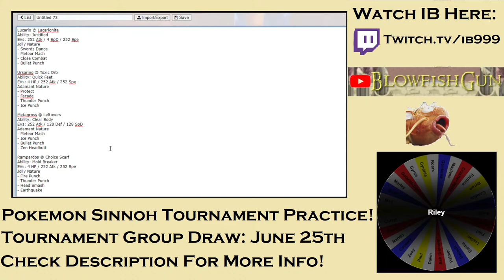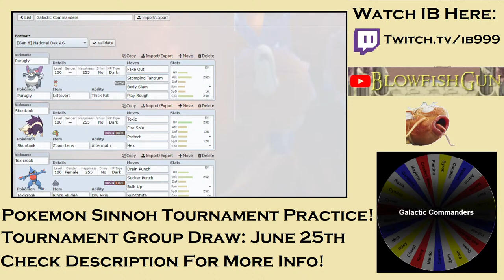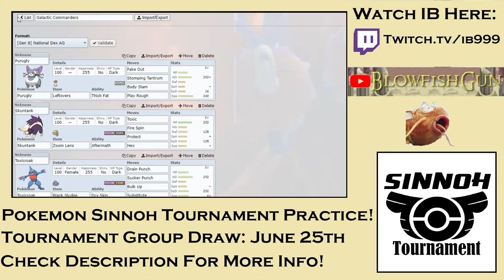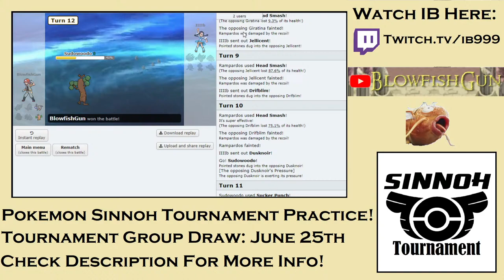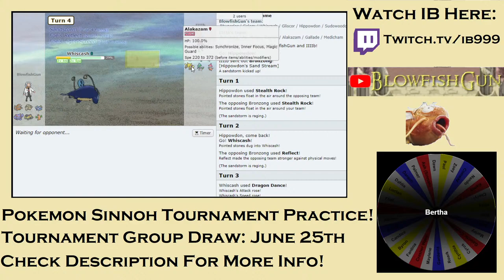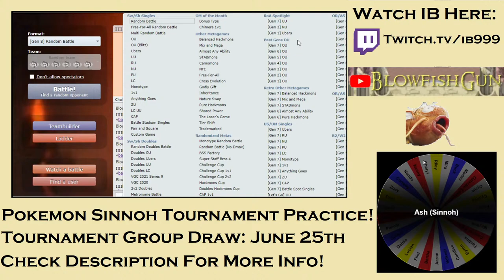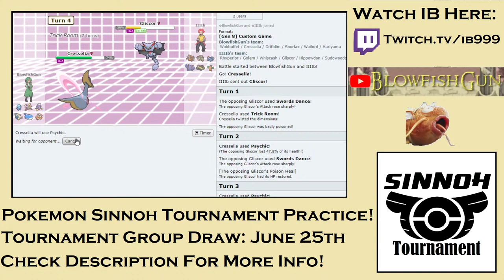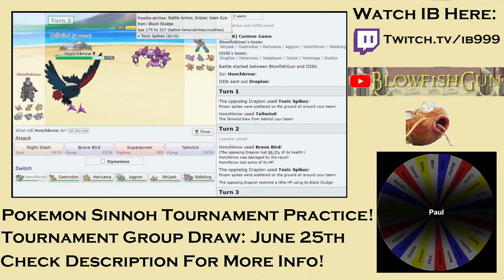Pokemon Sinnoh Tournament Practice w/ IB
Watch IB's perspective at Twitch.tv/ib999
IB and I are practicing for our upcoming Sinnoh tournament featuring various sinnoh trainers from the main games and anime. Every trainer has been given a competitive team with all pokemon fully evolved in order to show each trainer at their strongest.
Group Stage Draw: June 25th